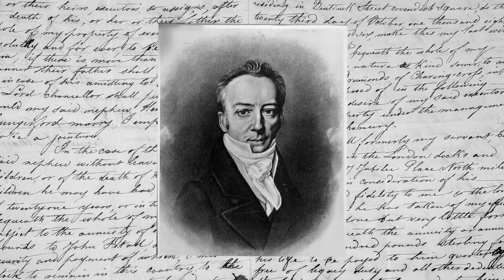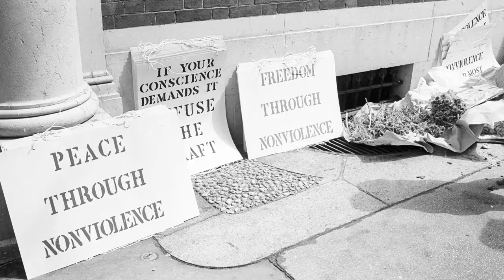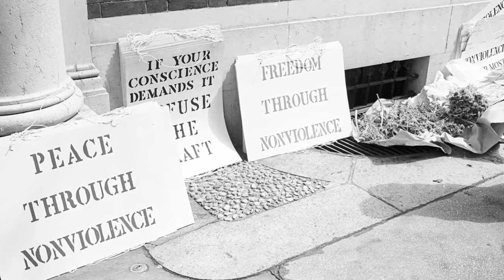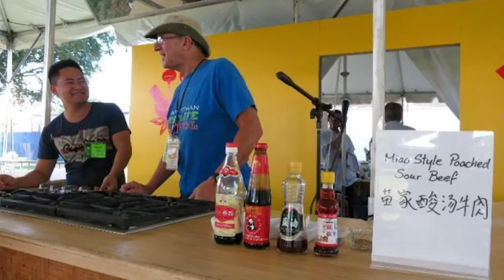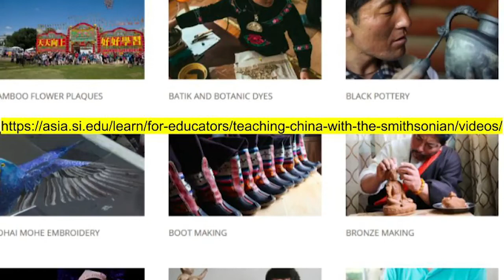Cultural Conversations at the Smithsonian Folklife Festival and Beyond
James Deutsch offers an introduction to the Smithsonian Folklife Festival as a model for museums to document, present, and preserve cultural heritage. In what we call “cultural conversations,” Festival visitors not only hear but also understand and value the first-person voices of the featured tradition bearers and the communities they represent. Viewers will learn various approaches to bringing first-person voices into their cultural spaces and events.

In this digital lecture series, originally intended for an audience of Tibetan cultural heritage professionals, five curators at the Center for Folklife and Cultural Heritage share methods of cultural heritage documentation, presentation, and preservation. Drawing from experience producing the Smithsonian Folklife Festival and cultural sustainability projects, their lectures explore effective modes of community engagement, language elicitation, and multigenerational education. Viewers will learn how to facilitate meaningful interactions with tradition bearers and audience members.

Editor: Kyle Baker